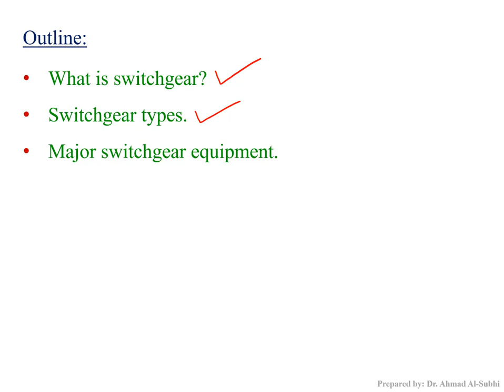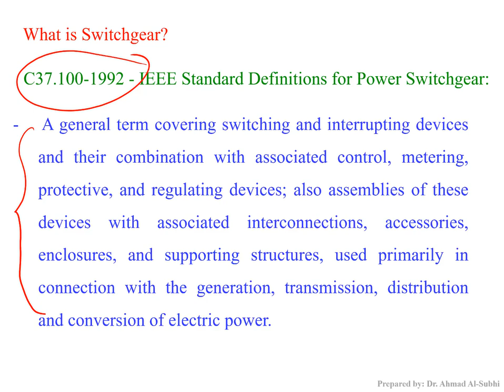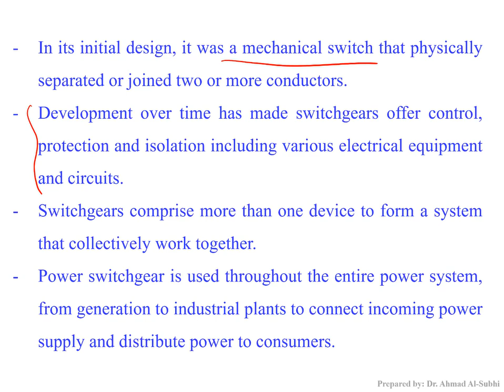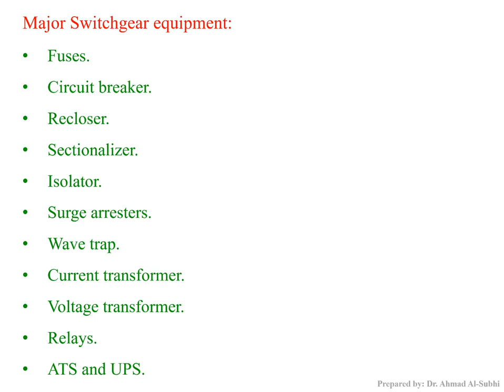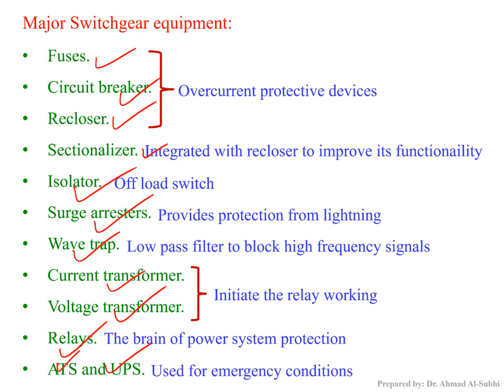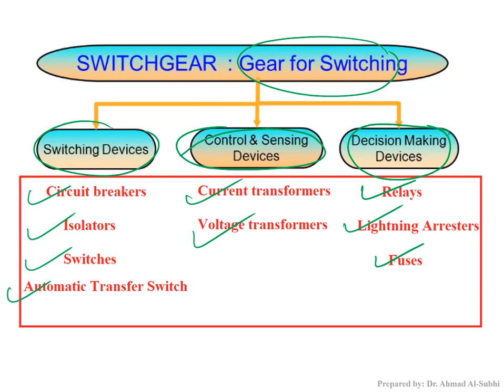Switchgear and Protection Course: Lecture 1 - Introduction to Electrical Switchgear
شرح لمادّة:
Switchgear and Protection
Lecture 1: Introduction to Electrical Switchgear
Lecture 1 in pdf format: